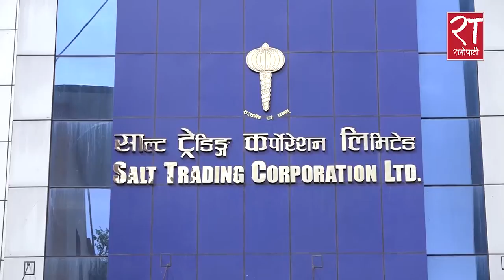सरकारको नुन आयातको विषयमा निर्णय उल्टिएसँगै साल्ट ट्रेडिङ्ग कर्पोरेशनमा उत्साह